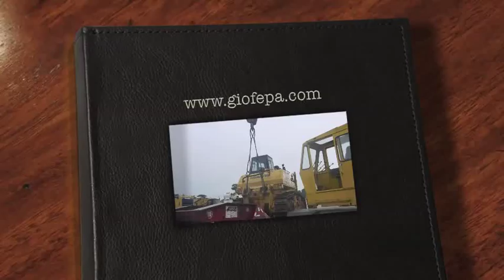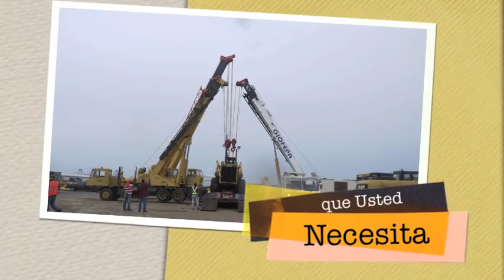Levantando con 3 Grùas Tractor Komatsu D375A GIOFEPA, Grùas Hidraulicas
Levantamos un tractor Komatsu D375A, con 3 Gruas GROVE, TM800, TMS250E, TMS250A.